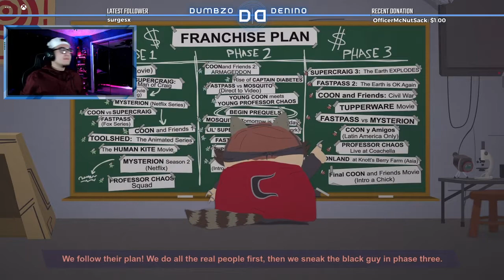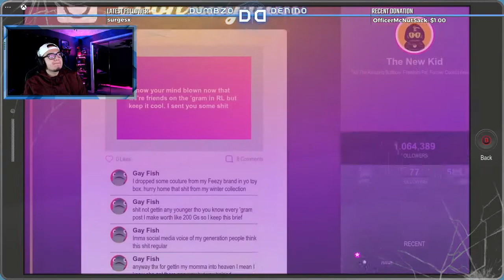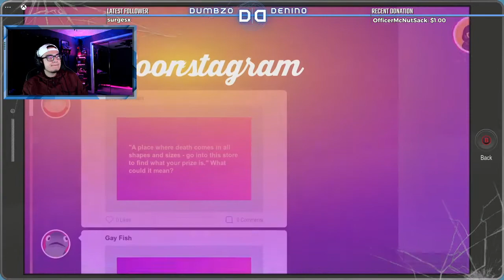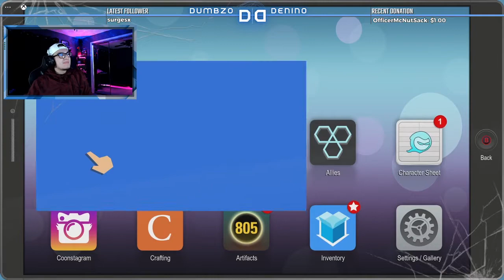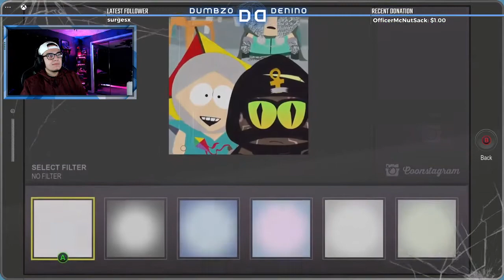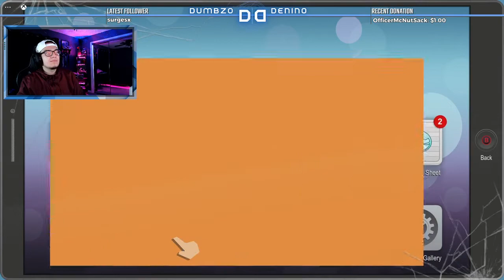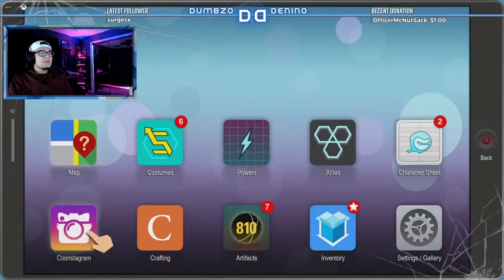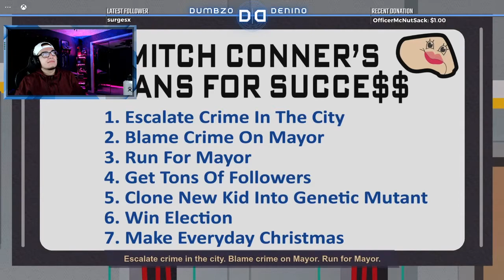South Park: The Fractured But Whole | Let's Play Part 14 | VERY DIFFICULT MODE/DIABOLIC COMBAT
This is the beginning of t he end guys! I CAN FEEL IT!!
Time Codes
00:00 - Intro
2:52 - Start of Playthrough
1:39:05 - Outro